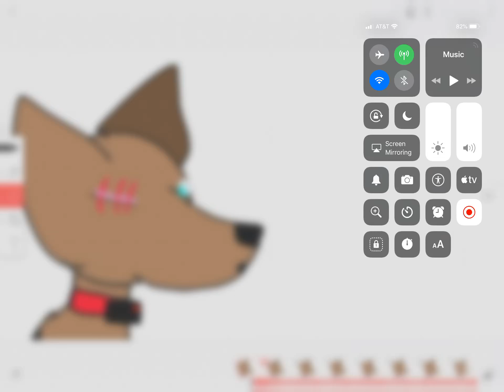No lag *flashing lights ⚠️* not done